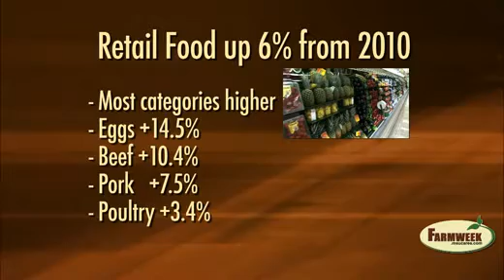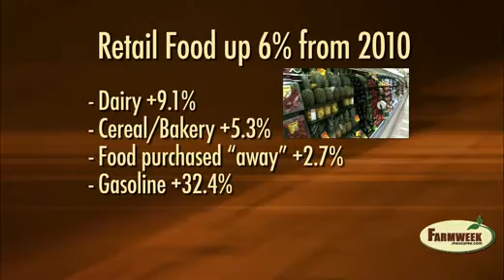Food Prices Continue to Climb - ‪Farmweek Television Show - September 30, 2011‬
Produced by the Office of Agricultural Communications for the Mississippi.